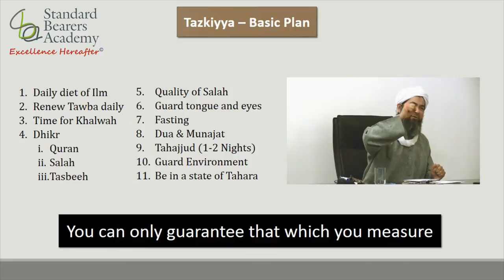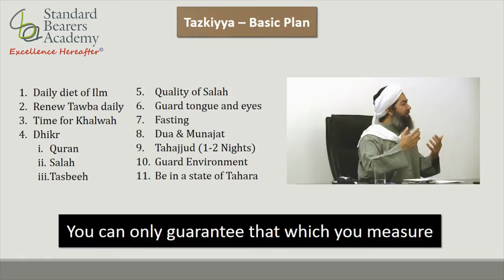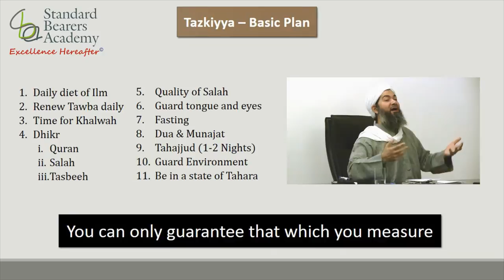Tazkiyyatun Nafs - Part 4 by Dr. Mohammed Ali Hazratji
This video is part of a lecture series by Dr. Mohammed Ali Hazratji in the Masjid at Mahmood Habib Apts, Rd#9, Banjara Hills, Hyderabad.

In this video Dr. Ali teaches the importance of creating a structure and timetable for Tazkiyya every day in our life.